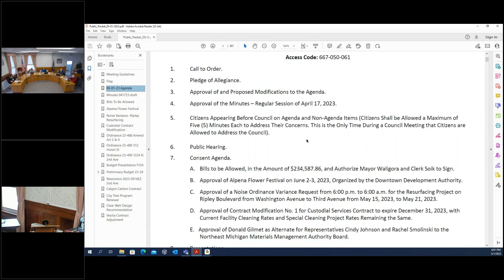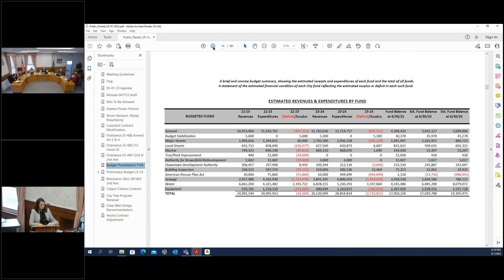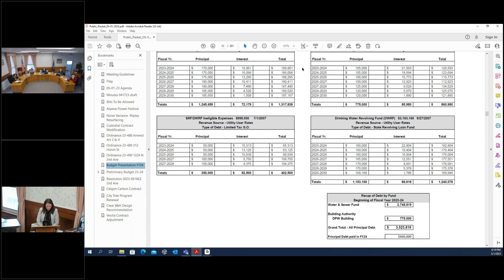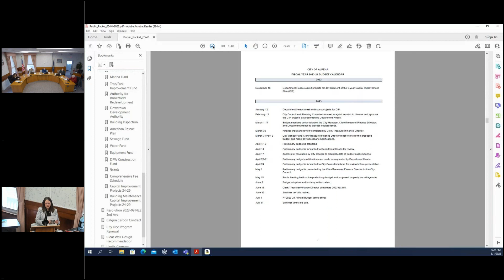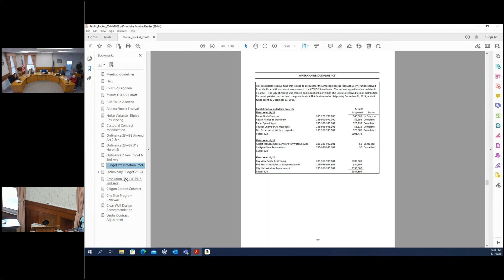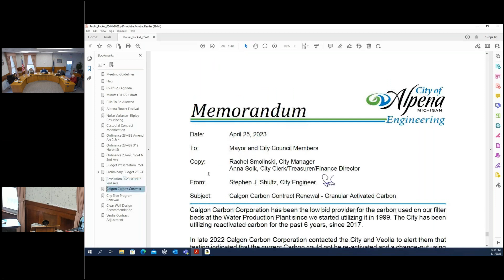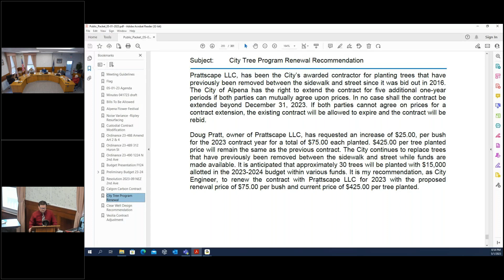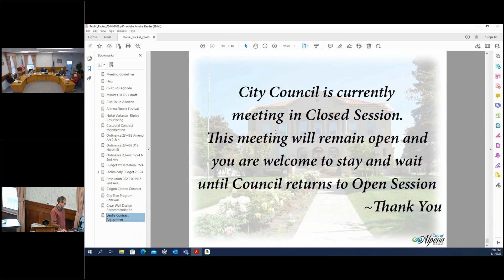Alpena, MI City Council Meeting, May 1, 2023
Agenda Highlights

Consent Agenda

A.  Bills to be Allowed, in the Amount of $234,587.86, and Authorize Mayor Waligora and Clerk Soik to Sign.

B. Approval of Alpena Flower Festival on June 2-3, 2023, Organized by the Downtown Development Authority.

C. Approval of a Noise Ordinance Variance Request from 6:00 p.m. to 6:00 a.m. for the Resurfacing Project on Ripley Boulevard from Washington Avenue to Third Avenue from May 15, 2023, to May 21, 2023.

D. Approval of Contract Modification No. 1 for Custodial Services Contract to expire December 31, 2023, with Current Facility Cleaning Rates and Special Cleaning Project Rates Remaining the Same.

E.   Approval of Donald Gilmet as Alternate for Representatives Cindy Johnson and Rachel Smolinski to the Northeast Michigan Materials Management Authority Board.

A. Second Reading of Ordinance No. 23-488 Which Amends the City of Alpena Zoning Ordinance Article 2 (Construction of Language and Definitions) and Article 4 (Signs) – Bill Pfeifer, City Attorney.

B. Second Reading of Ordinance 23-489 Which Amends the City of Alpena Zoning Map – Bill Pfeifer, City Attorney.

C. Second Reading of Ordinance 23-490 Which Amends the City of Alpena Zoning Map – Bill Pfeifer, City Attorney.

D. Fiscal Year 2023-24 Preliminary Budget Presentation – Anna Soik, Finance Director.

New Business.

A. Resolution 2023-09 Which Approves the Application for Neighborhood Enterprise Zone Certificate for Peak Services, LLC. – Montiel Birmingham, Planning, Development and Zoning Director.

B.   Calgon Carbon Contract Renewal for Granular Activated Carbon – Stephen Shultz, City Engineer.

C.  City Tree Program Renewal Recommendation – Stephen Shultz, City Engineer.

D. Water Production Plant Clear Well Design Recommendation - Stephen Shultz, City Engineer.

E. Veolia Contract Adjustment - Stephen Shultz, City Engineer.